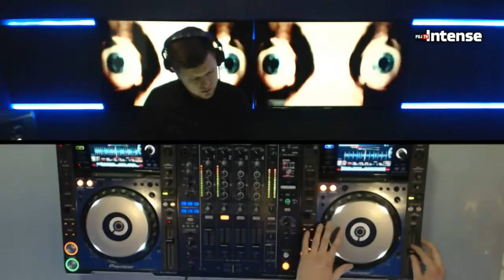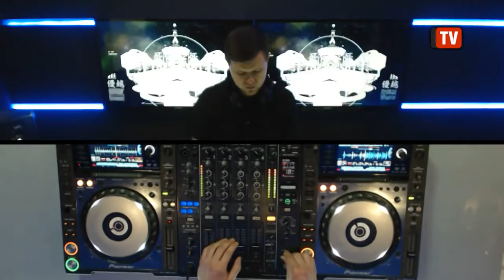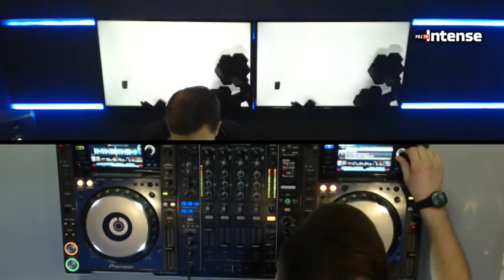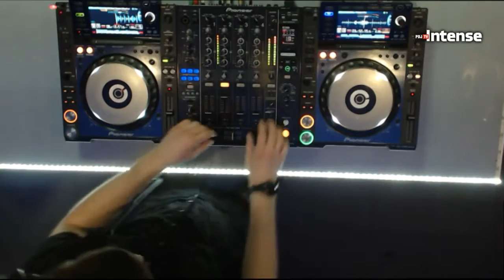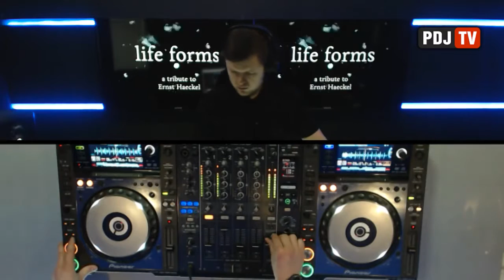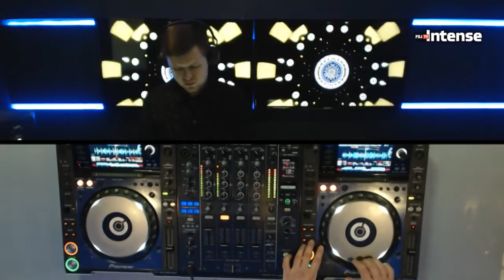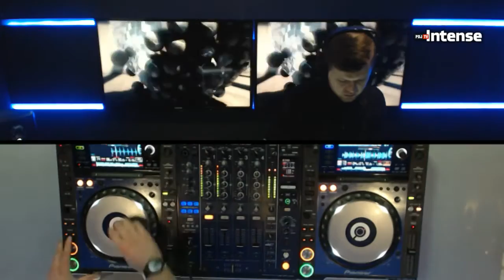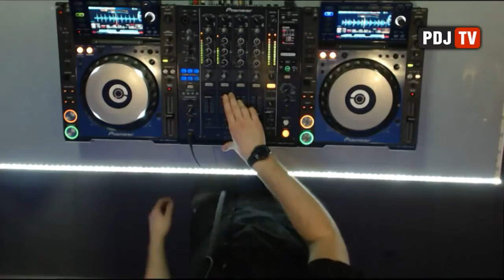Hector Cooper - Live @ Radio Intense (14.01.2016)